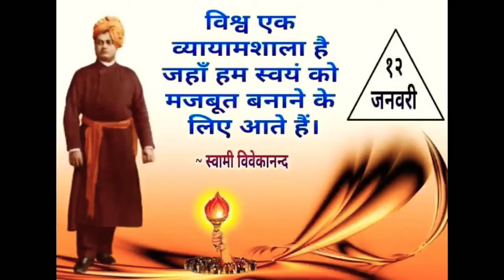સ્વામી વિવેકાનંદનો યુવાનોને સંદેશ